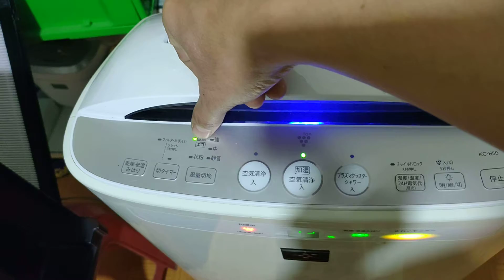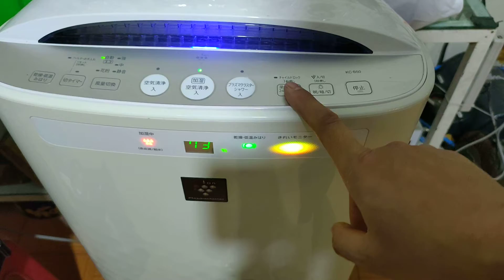Sharp KC b50 54w cửa ngáp tự động.Giá 2.5t bao ship